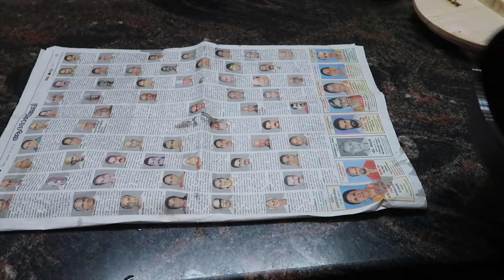നിങ്ങളുടെ വീട്ടിലും ഇങ്ങനെ ഒക്കെയാണോ?? |Veg Lunch | Pachathakkaali curry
My Cooking products
Stainless Steel Knife Set with Wooden Block (Steel)
Chopper 650ml
Oven Toaster Grill
Disano Cold Press Virgin Coconut Oil Bottle, 1 L
Nutri Blender
Prestige Blender
DiSano Extra Light Olive Oil, Ideal for Indian Cooking, 1L